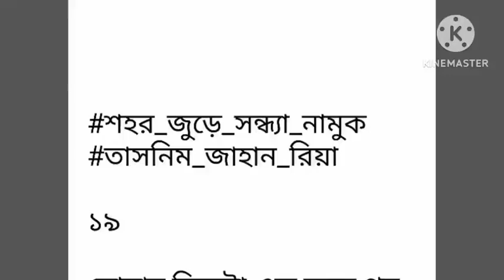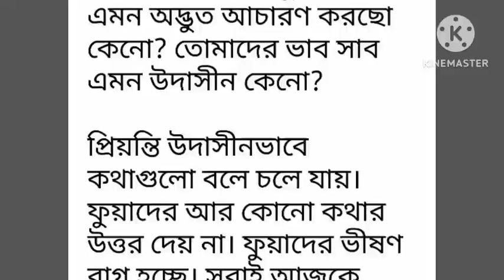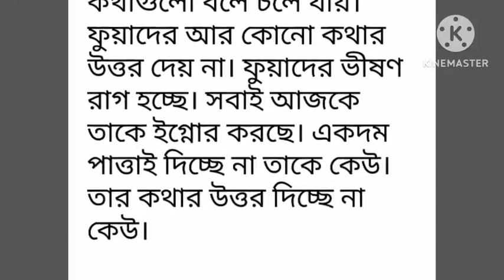শহর_জুড়ে_সন্ধ্যা_নামুক পর্ব-১৯#না পড়লে মিস করবেন Beautiful_Love _Story#Part-19# ।।Golpo_Premi.